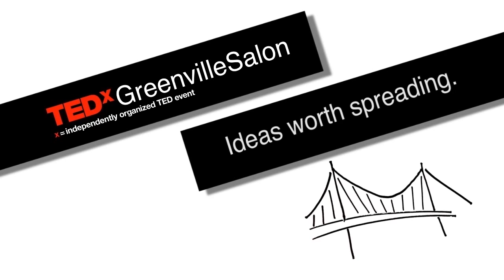Building an Inventive Mind | Jerry Barber | TEDxGreenvilleSalon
Greenville has a history of being home for some of the greatest inventions in the world. The maser as conceived by Charles Townes, the six pack packaging machine as created by Hartness, the 3D printer as developed by Bill Masters, and the many creations from Milliken, GE, BMW, and Michelin.

Does Greenville still have its inventing MOJO?

Jerry Barber started, owned, and operated the second largest amusement ride manufacturing company in the United States for eighteen years, inventing over thirty-eight U.S. patents, twenty-two of which were produced commercially. In addition to amusement rides, his patents cover a variety of fields from military to child safety. His most widely known patent, the "Free Fall' amusement ride can be found in almost every amusement park and large carnival worldwide.

Since 2009, Mr. Barber's new concept for wind turbine design has ten U.S. patents issued, three U.S. patents pending, and twenty-three international patents pending. He is currently working closely with Georgia Tech to move the engineering to the next level for the BarberWind design. To date, he has over 50 U.S. patents.